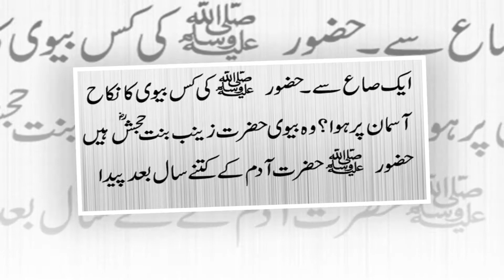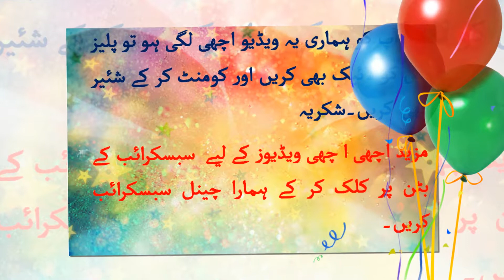Hazoor pak P B U H kay baray me Ase batay jo app ni jantay